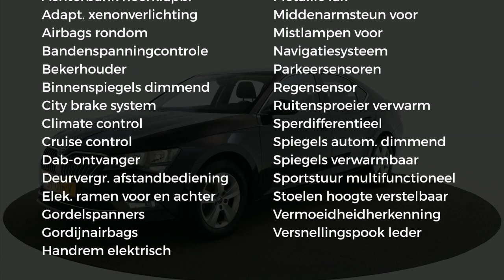Škoda Superb 1.6 TDI 120pk Greentech Ambition Businessline | Navigatie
Gem. verbruik: 4,0 l/100km
Verbruik stad: 4,0 l/100km
Verbruik snelweg: 3,0 l/100km
Emissie: 103,0 g/km
Energielabel: B

Merk: Škoda
Model: Superb
Type: 1.6 TDI 120pk Greentech Ambition Businessline | Navigatie |
Bouwjaar: 2016
Vermogen: 120 kW
Cilinderinhoud: 1.598 cc
Aantal cilinders: 4
Brandstof: diesel
Uitstootklasse: euro 6
Transmissie: handgeschakeld
Gewicht (leeg): 1.365 kg
Max trekgewicht: 1.500 kg
Carrosserievorm: hatchback (5 drs)
Kleur: zwart

Accessoires:
* 12V-aansluiting in de koffer
* 12V aansluiting voor en achter de centrale console
* Automatisch inklapbare en dimmende buitenspiegels
* AUX aansluiting
* Bandenreparatieset
* Bandenspanningscontrolesysteem
* Bluetooth telefoonvoorbereiding inclusief phonebox
* Elektrische handrem
* Gekoeld handschoenenvak
* Gordijnairbags
* LED achterlichten
* Leeslampjes achter
* Leeslampjes voor
* Lichtassistent met Coming Home, Leaving Home en tunnellicht
* Lichtmetalen velgen 17'' Stratos
* Make-up spiegels in de zonnekleppen
* MaxiDOT display
* Metallic lak
* Multifunctioneel 3-spaaks stuurwiel met radiobediening
* Multifunctioneel LED display met aanbeveling voor versnelling
* Navigatie Amundsen met 6,5'' kleuren touchscreen, apple connectivity en mirror link
* Parkeerkaarthouder
* Parking Distance Control voor en achter
* Prullenbak
* Radiovoorbereiding met 8 luidsprekers en 2 antennes
* Regensensor
* Sjorogen in kofferruimte
* Startblokkering
* Verwarmbare ruitensproeierkoppen
* Zij-airbags achter
* Zij-airbags voor
* Energielabel B
Omschrijving:
Modeljaar: 2016
Wielbasis: 284 cm
BOVAG 40-Puntencheck: Ja
BOVAG Afleverbeurt: Ja
Beschikbare afleverpakketten:
- BOVAG garantie 6 maanden (zonder meerprijs): - BOVAG garantie 6 maanden
- BOVAG 40-punten check (zonder meerprijs): - BOVAG 40-punten check